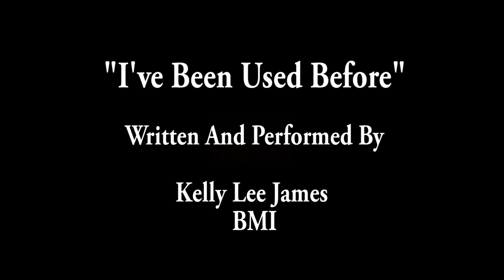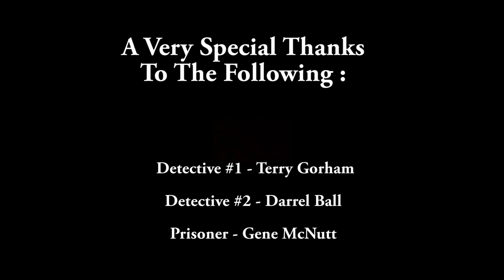Kelly's Kountry Junction TV Show, Episode The Prisoner Escape,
This Program is brought tp you by Big Kountry Music Productions and Hollywood of The Ozarks, Watch full episodes on ROKU Television at Farm and Ranch TV, Inc Family TV and TGM TV.